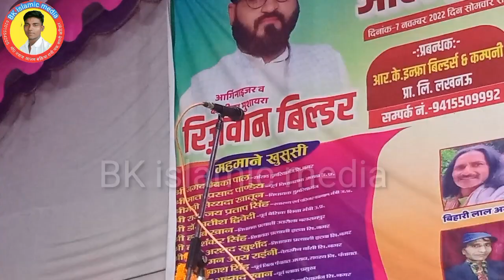इस साल जो बाढ़ आया था यूपी Chandni Shabnam ka video pokhar Mitwa itwa siddharth nagar ka mushayara